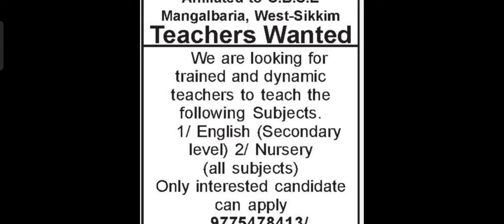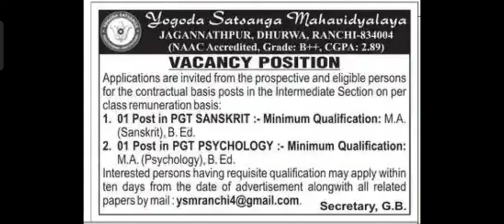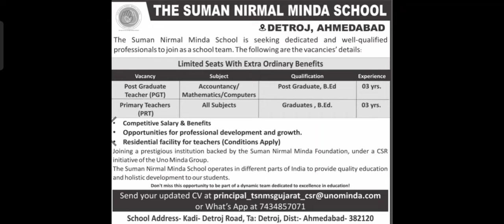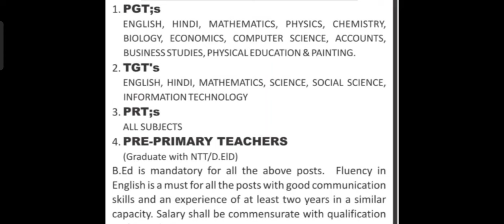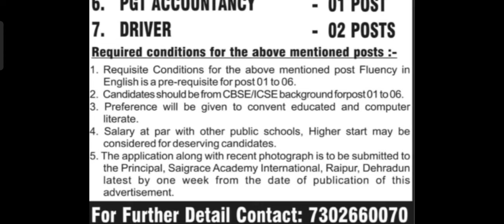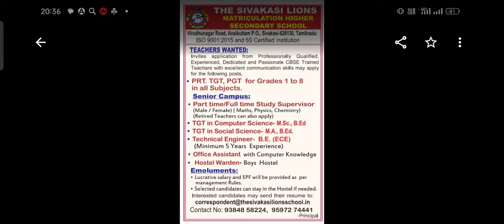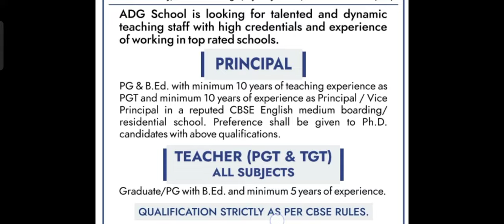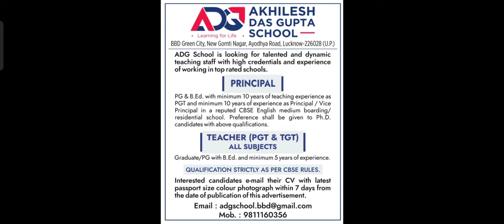PRIVATE SCHOOL JOB UPDATES